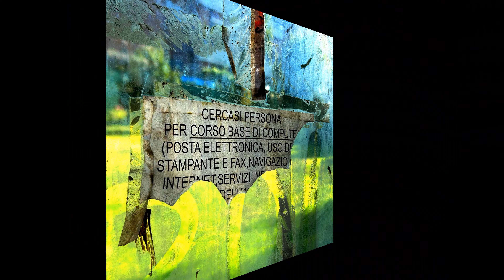Fotografia.....e Non Solo.....